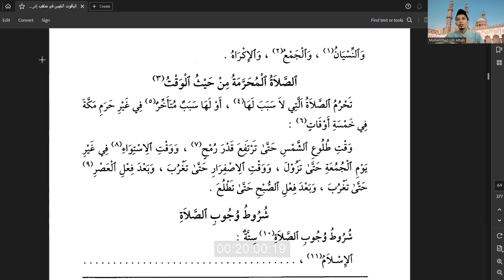AL-YAQUTUN NAFIS | Eps. 35 | Salat yang Diharamkan